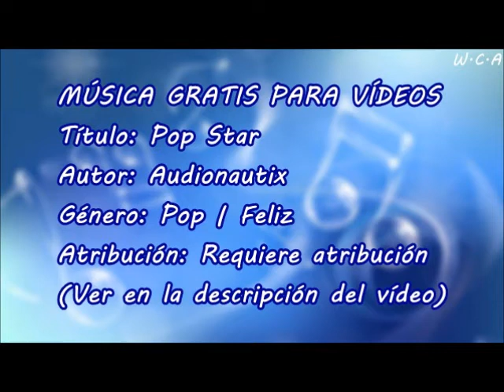Pop Star - Audionautix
Título: Pop Star
Autor: Audionautix
Género: Pop | Feliz
Atribución: Requiere atribución